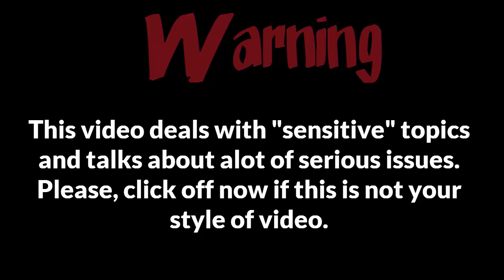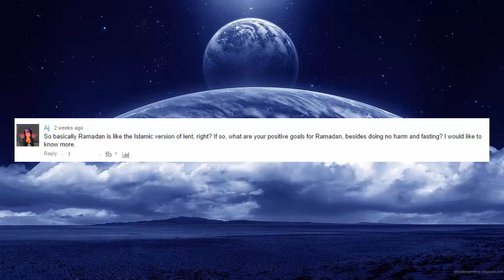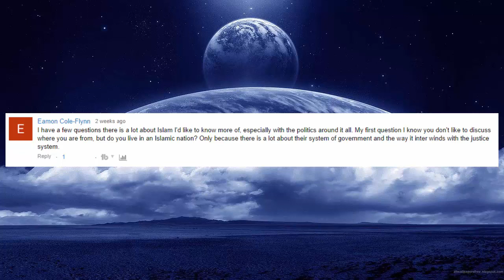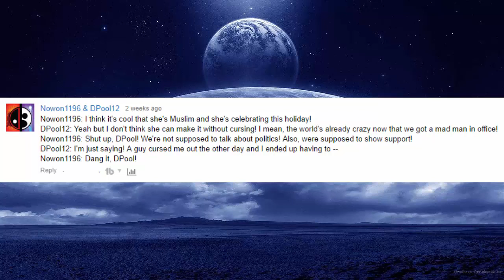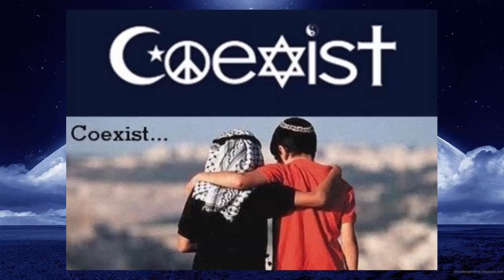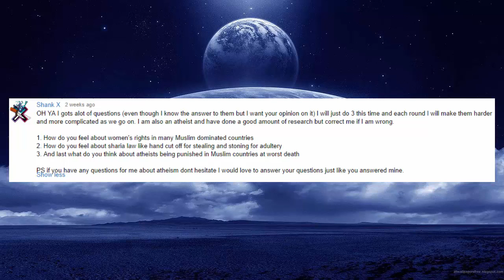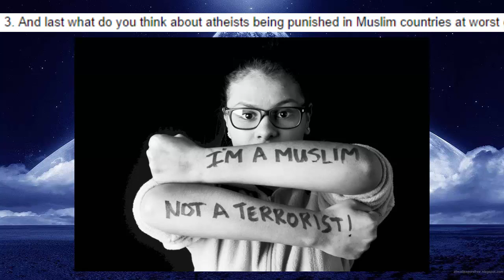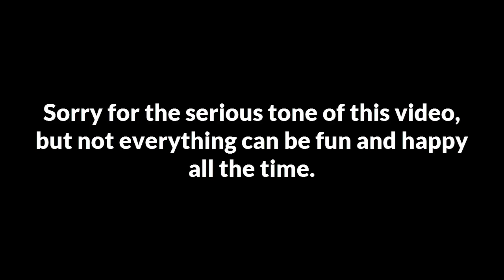"Muslim Women Have Rights, But The Men Won't Give It To Us" | Ramadan 2017 Q&A #1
I am not exaggerating when I say this is one of the most (if not THE most) serious video I've ever made on my channel.

~Questions Asked In This Video~

“What is you favorite holiday and why?”

“So basically Ramadan is like the Islamic version of lent, right? If so, what are your positive goals for Ramadan, besides doing no harm and fasting? I would like to know more.”

“You've said before you're often mistaken as "not Muslim" because you don't wear a hijab. Could you go into detail on more of the religious significance regarding this?”

“Is there some sort if written reason (something similar to the bible) for why females are treated they way they are? And I thought that modern tech in the muslim regions of the world were not very present, do you reside outside of those regions? Is the reason you use a avatar because of your beliefs? Thanks for being awesome.”

“I have a few questions there is a lot about Islam I'd like to know more of, especially with the politics around it all. My first question I know you don't like to discuss where you are from, but do you live in an Islamic nation? Only because there is a lot about their system of government and the way it inter winds with the justice system.”

“You muslim? Come to Arztotzka, We accept any religion. Christian, Muslim, Buddhism, Taoism, Khorne, Nurgle, Tzeentch, Slaanesh, Tachankan. Any religion we accept in Arztotzkan Empire. As long as you accept communist government”

“ur Arabic? Wow that's explain how u talk!”

“If you don't mind this question, what is your opinion on the Israeli-Palestinian conflict? I personally believe that both Israel and Palestine deserve to be their own separate states/countries, but maybe I'm just biased in some way since I'm Jewish.”

"Also have a good Ramadan! I like you even more knowing that you are so open about your religious beliefs, even when there are some terrible people out there who hate people only based on their religious beliefs.”

“I thought you were Mexican. girl u confusing”

“is it hard to fast all day for a month?  I myself am hypoglycemic so it's kind of hard to fast even when I want to XP also is it appropriate for me to wish someone happy Ramadan?”

“what program do you use for your videos”

“Nowon1196: I think it's cool that she's Muslim and she's celebrating this holiday!
DPool12: Yeah but I don't think she can make it without cursing! I mean, the world's already crazy now that we got a mad man in office!
Nowon1196: Shut up, DPool! We're not supposed to talk about politics! Also, were supposed to show support!
DPool12: I'm just saying! A guy cursed me out the other day and I ended up having to --
Nowon1196: Dang it, DPool!”

“What Does Ramadan Mean?”

“We just finished studying Islam in school.”

“So for fasting is it just for dinner? Why do u refrain from eating and Drinking?”

“Patrick: Is Mayonaise a part of Ramadan?”

“Do museums believe In god or something else?”

“I got a question: is virus a living thing?”

“OH YA I gots alot of questions (even though I know the answer to them but I want your opinion on it) I will just do 3 this time and each round I will make them harder and more complicated as we go on. I am also an atheist and have done a good amount of research but correct me if I am wrong.
1. How do you feel about women's rights in many Muslim dominated countries
2. How do you feel about sharia law like hand cut off for stealing and stoning for adultery
3. And last what do you think about atheists being punished in Muslim countries at worst death
PS if you have any questions for me about atheism dont hesitate I would love to answer your questions just like you answered mine.”

All this places, I’m sorry to say, just have barbaric tendencies and cultures and mask them with the guise of islam and the world just has it accept it.
But on a closing statement. People need to know the difference between someone’s culture…and their religion. Trust me, the islam practice in African is worlds apart different from those practiced in the middle east. Regardless of the fact if that country has extremist or not.
A lot of things people do is just their culture seeping into their religion. So to people thinking islam treats women badly, no, it’s just peoples God-awful cultures that have survived centuries to the modern era and have convinced themselves it’s apart of the religion.
Stop brainwashing women.
Stop belittling us.
Stop twisting the truth and facts to suit and uplift yourself.
We may not be equal, but we are better.
Ask any other questions for next weeks video.
This is an angry TVC signing out.